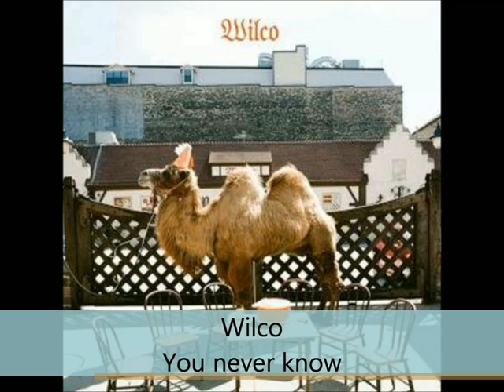Wilco - Wilco (The Album) - You never know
Wilco
Wilco (The Album)